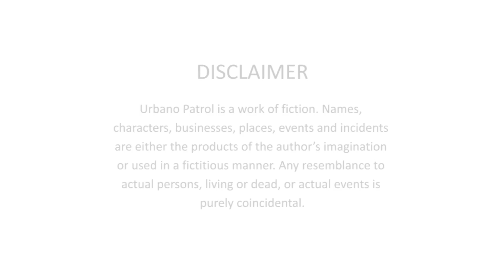Foreignoy Runs For The Senate!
Sick and tired of the usual Philippine election candidates for the Halalan 2016? Here's an unlikely political candidate you may think about voting for! He doesn't have any political platform, but he believes his lack of one makes him qualified enough! Guess who's this foreignoy hoping to run in 2016 elections in the hopes of being the change the Philippines needs!

Tagalog-speaking Australian and host of Maputing Cooking Chris Urbano is running for the senate! Watch this video on why you should vote for him in the coming Philippine election 2016! Are you giving your vote to him? Do you think he has the makings of a "trapo"?

Have you registered? Who are your bets? Sino ba si WISELY? Shout out in the comments below! Vote wisely mga ka-Bano!

and help me make more great videos. Leave your ideas below of what news story to cover next!

Follow the show!